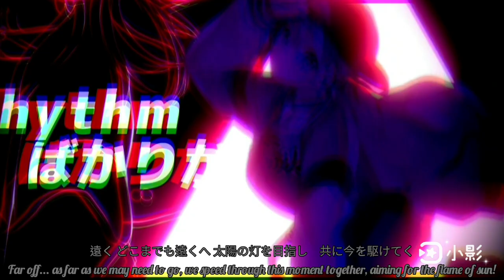【MAD】プロセカ Cardfight!! Vanguard G Ending 3 FLOWER - 中ノ森文子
Cardfight!! Vanguard G Ending 3 FLOWER - 中ノ森文子 - Ayako Nakanomori

詞:

0:16-0:27
空へ突き上げた 僕らの両手は 雲に覆われてた 未来へ問いかけた
Our two sets of hands extended to the sky, were questioning the future which is covered by the clouds.

0：27-0：38
心を合わせた 霹靂の衝動は ハルカへ続く絆になる
The thunderous impact of our hearts joining, will become a band to carry on into distance.

0：39-0：49
遠く どこまでも遠くへ 太陽の灯を目指し　共に今を駆けてく
Far off... as far as we may need to go, we speed through this moment together, aiming for the flame of sun!

0：50-0：58
響け 本能的な共鳴で 衝撃的な瞬間へ
Let's hear the instinctal resonance that we head for spectacular moment.

0：58-1：13
声を重ねて想いを放つ 夢を何百回も創造して　最高潮の刹那を咲かそう 雨上がりの轍に枯れない花
Layering our voices to release our emotions! Conceiving various hopes. Let's bloom at last! A flower won't wilt while raining.